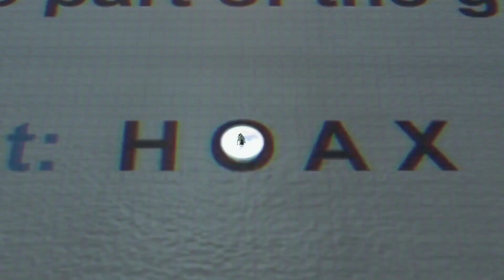Corner Barrera - Vivo en un mundo(esencia esquina)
Beat By. Jhon Beat
Mix & Master By. Jhon Beat